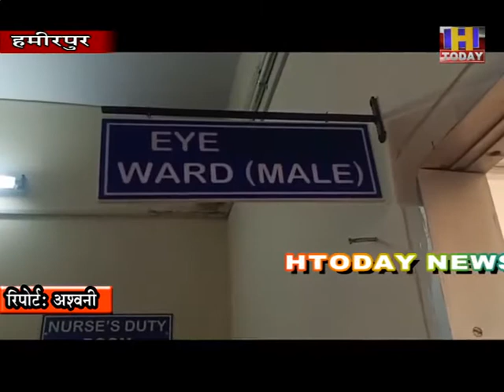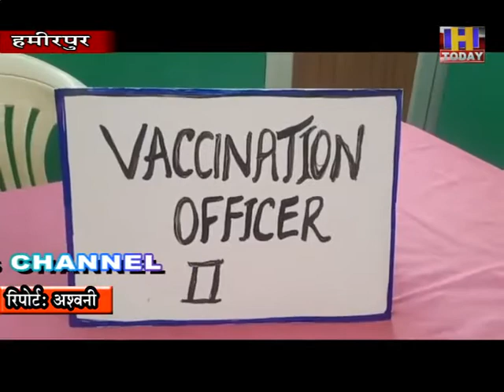दूसरे चरण में उपायुक्त देवाश्वेता बानिक ने कोरोना वैक्सीन लगवाकर सभी वर्कर का उत्साहवर्द्धन किया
हमीरपुर जिला में कोविड-19 महामारी की रोकथाम के लिए चलाए जा रहे टीकाकरण अभियान के दूसरे चरण में  फ्रंटलाइन वर्कर को कोरोना वैक्सीन लगाने की शुरुआत हो गई है। दूसरे चरण में उपायुक्त देवाश्वेता बानिक ने कोरोना वैक्सीन लगवाकर सभी फ्रंटलाइन वर्कर का उत्साहवर्द्धन किया। उपायुक्त ने  डा. राधाकृष्णन राजकीय मेडिकल कालेज एवं अस्पताल, हमीरपुर पहुंचकर कोरोना का टीका लगवाया। उन्होंने सभी लोगों से अपील की है कि कोरोना के टीके को लेकर किसी भी तरह की आशंका या भ्रम न पालें।